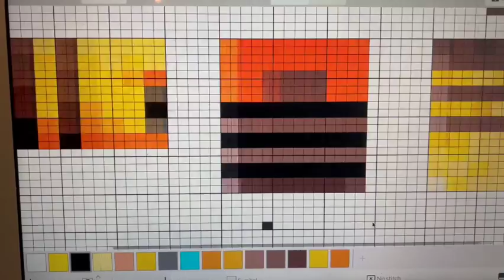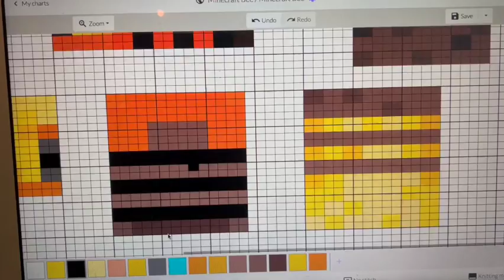I Crocheted a Minecraft Bee | How I Made the Minecraft Bee Step-by-Step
In this video, I take you through the entire process of crocheting a Minecraft bee! Enjoy :)

Materials:
4.25 mm Crochet Hook
Acrylic Yarn
Scissors
Darning Needle

Stitches & Abbreviations:
Ch = Chain
St/Sts = Stitch/Stitches
Sc = Single Crochet
Ac = Across